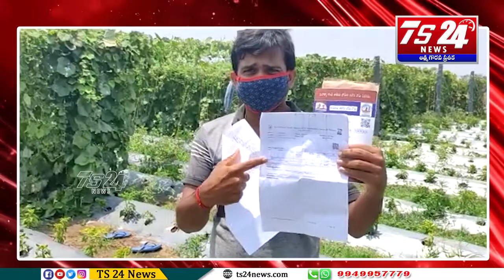గిరిజన రైతుకే అందని ద్రాక్షగా మిగిలిన రైతుసంక్షేమ నిధులు |TS24 News